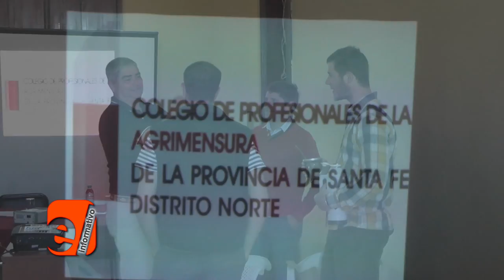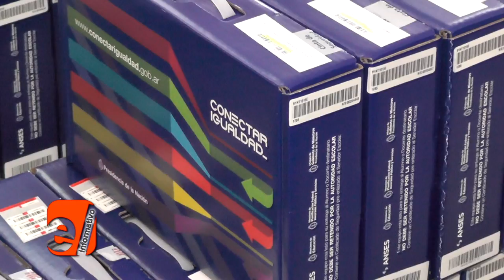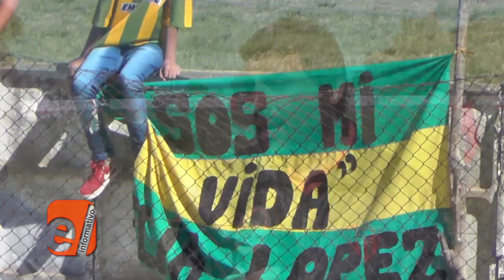2016/09/30 EL INFORMATIVO (29)